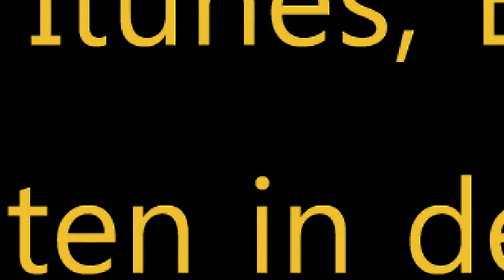Deutschrock - Falscher Messias - Echte Lieder - Albumvorschau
► Störte.Priester ◄
•  Deutschrock frei von politischem Extremismus
•  Weder rechts noch links

Wir stehen für ehrliche Musik, bei der  Freundschaft und Nähe zu unseren Fans sehr wichtig ist.
Deutschrock ist für uns nicht einfach nur ein Genre sondern eine Religion. ♫ ♥

Mit kritischen Songs halten wir der Gesellschaft den Spiegel vor!
Begleite uns auf unserem Weg mit der Musik, die wir lieben.
Eine Alternative zu den Szenebands aus Südtirol und Deutschland!

Wenn Dir unsere schweißtreibende Arbeit gefällt, so empfehle uns weiter, schenk uns ein " Like " auf Facebook

Unsere bisher veröffentlichen Alben: Scheinheilig – Gnadenlos – Menschenfeind – Höllenrock – Deutschrock 2.0 – Kein Leben auf den Knien - Falscher Messias

Wir Danken Dir für Deine Aufmerksamkeit!

Phrases:
Hier gibt's Tickets: Deutschrock Zu viele Maden im Speck Unser neues Album Jetzt vorbestellen: Vernichtung scheißegal land der deutschrock Die erste Auskopplung aus dem Album Genauso spontan von einem Gefühl überwältigt druckvolle, rotzige Gitarren Überdosis wir lieben das Leben Leiden Tickets gibt es da wo es Tickets gibt Lebenszeichen Hamburg in Flammen Schwarzen Block Angst und Schrecken Atme sie nicht ein Rebellen Kings Front Religion Flamme Wir sind Playlist Rock aus Deutschland Falscher Messias Wasser Schnaps Bier Rotz Waffen Tour 2018

Leere in Dir - Deutschrock - Musikvideo - Ballade - Störte.Priester
Du nennst mich Nazi - Deutschrock - Musikvideo - Störte.Priester - Offiziell - 2017